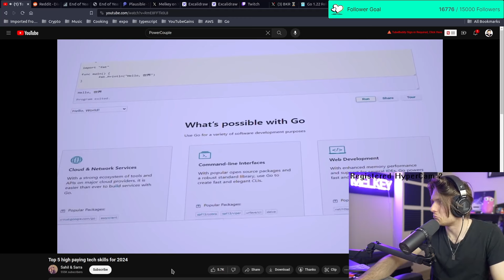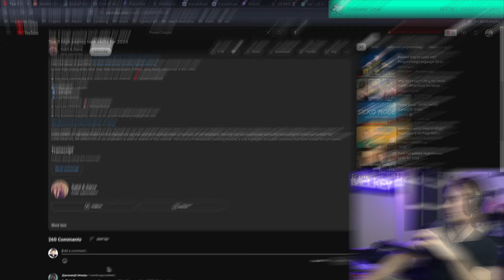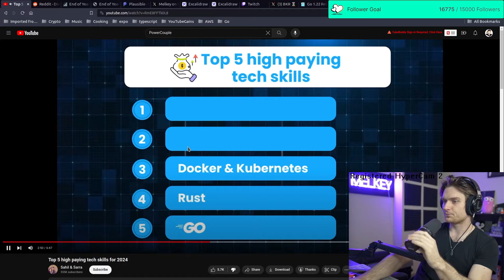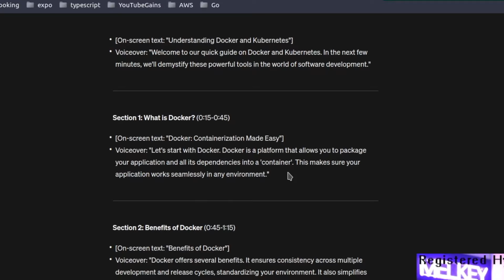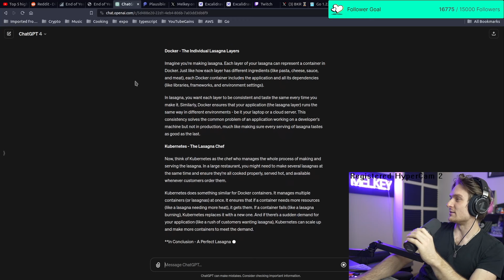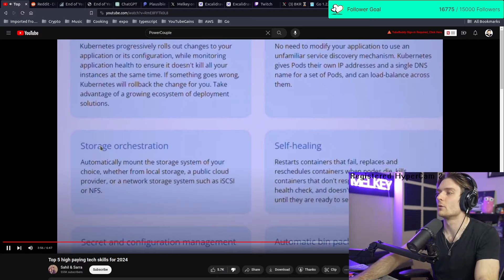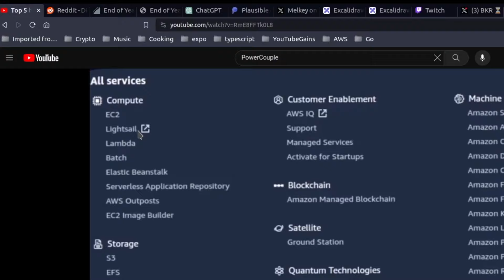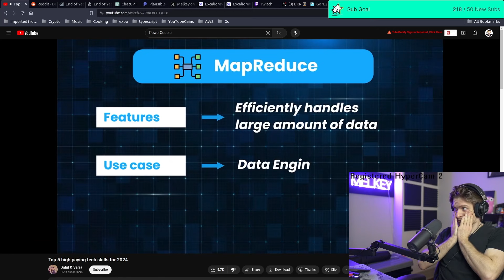The Top 5 PAYING Tech Skills for 2024 - Is It True?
In this video i cover some of the highest paying tech skills, or specifically, I react to them.
Cover high paying skills other than Web Development, Python, Java, React, Javascript in this video.

I stream live on Twitch every weekend